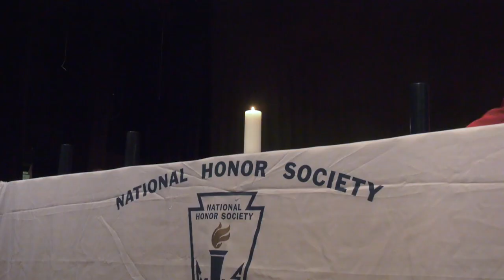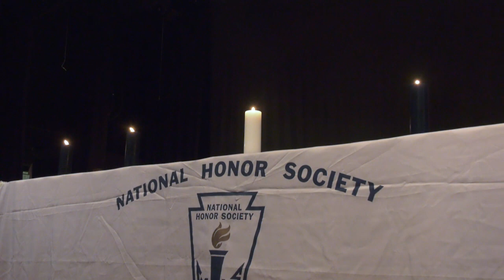Edwin B Salter Chapter NHS Induction Ceremomy 2023